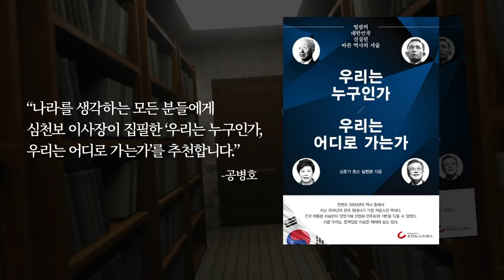다크호스, 최재형 / 대권 도전, 확실... [공병호TV]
Bitcoin : 3MTW849AkP2ftLeSK2teZHMmzLu7Z83s9U